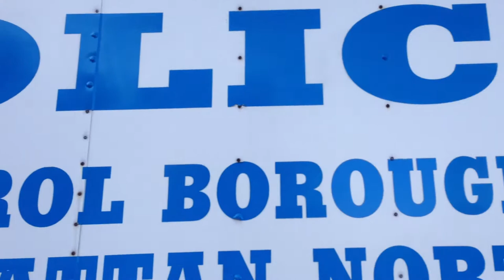NYPD PATROL BOROUGH MANHATTAN NORTH COMMAND PICK-UP TRUCK AND TRAILER ALONG A NYPD CRUISER.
HERE YOU WILL SEE A NYPD PATROL BOROUGH MANHATTAN NORTH COMMAND PICK-UP TRUCK AND TRAILER ALONG WITH A NYPD POLICE CRUISER AT COLUMBUS CIRCLE AND 60TH STREET ON THE UPPER WESTSIDE OF MANHATTAN IN NEW YORK CITY.